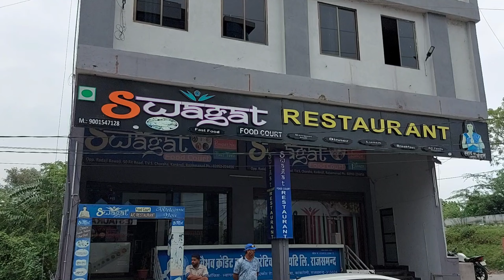Swagat Restaurant Rajsamand, राजस्थानी थाली Unlimited only 150/-, पनिहारी थाली